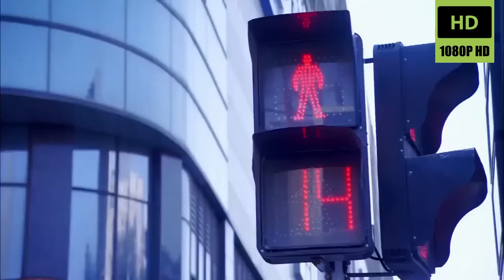丈夫為了小三離婚，妻子突然變美他又後悔了！婚姻攻防战之爱要付出